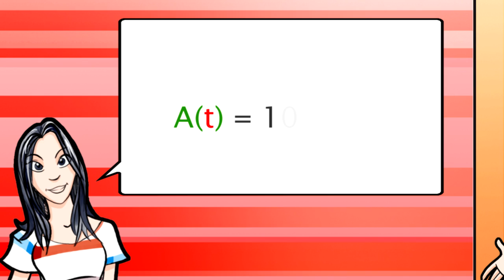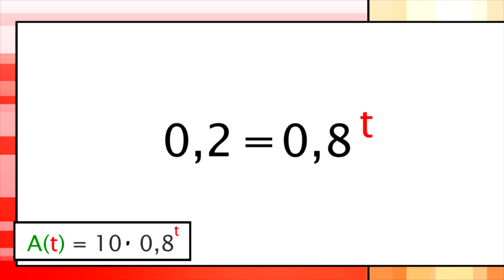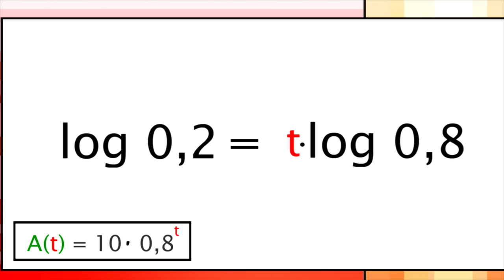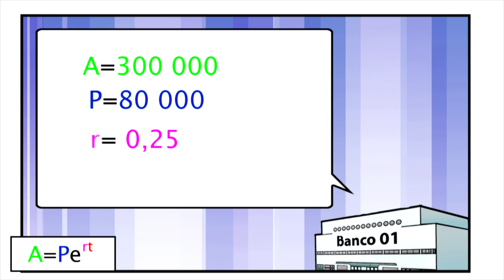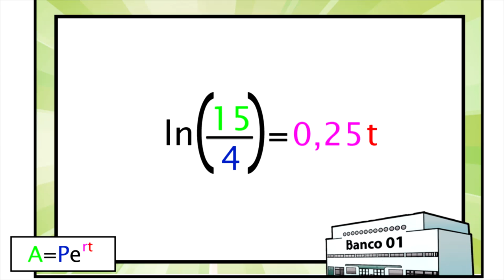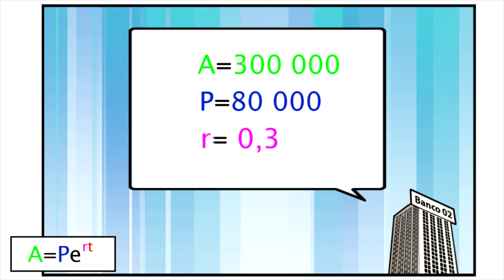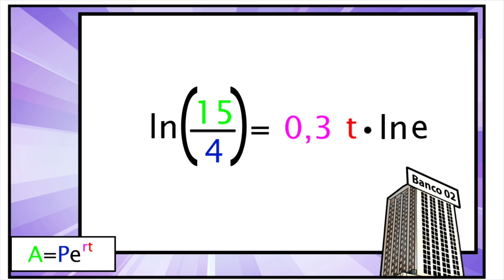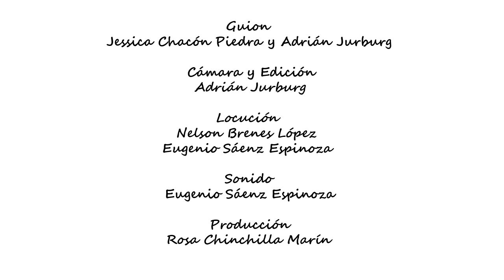Aplicaciones de los logaritmos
La profesora Jessica Chacón Piedra explica las ecuaciones logarítmicas por medio de ejemplos de situaciones cotidianas.